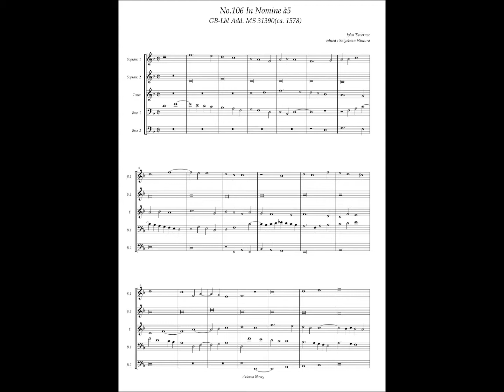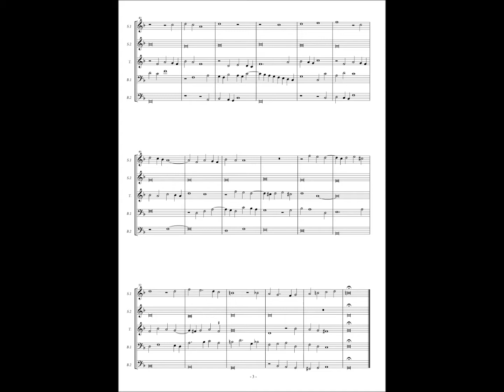GB-Lbl Add. MS 31390, No.106, John Taverner, In Nomine à5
John Taverner (ca. 1490 – 1545)